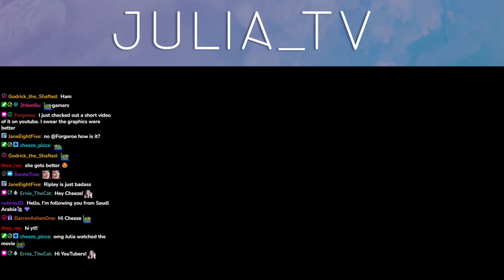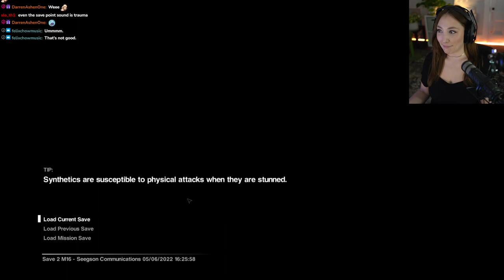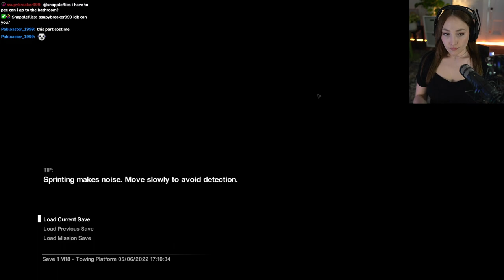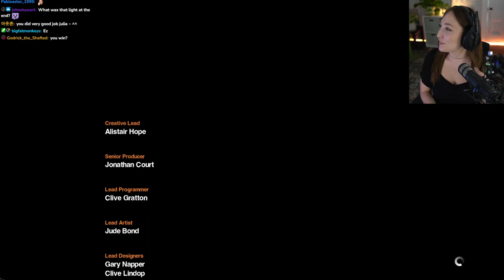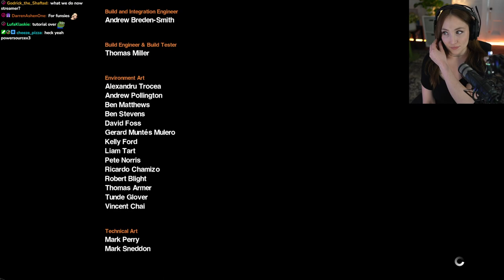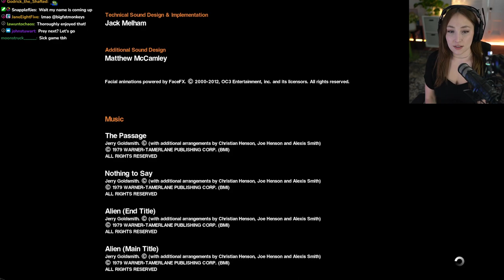Julia Plays Alien: Isolation [Part 5 Hard Difficulty Playthrough] ENDING